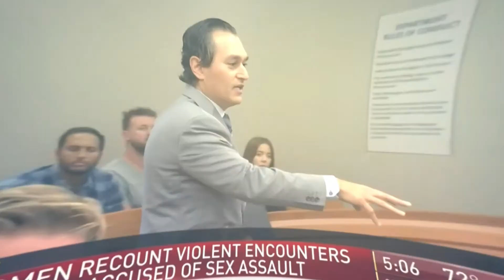San Diego Assault Attorney Discusses Assault With A Vehicle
If you have recently Been arrested  for a San Diego Assault and have questions regarding it, this is the video for you.

Best lawyers in San Diego
Best Attorneys in San Diego
can I get my case dismissed

DOD LAW, APC
303 A STREET SUITE 306